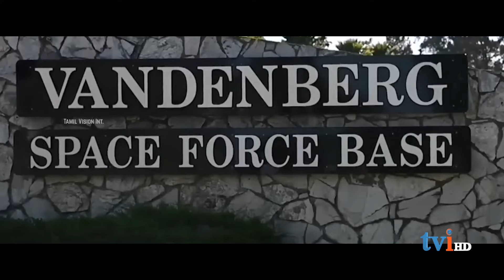அணுஆயுத ஏவுகணை சோதனை! சீனாவிற்கு எச்சரிக்கை விடுத்த அமெரிக்கா!